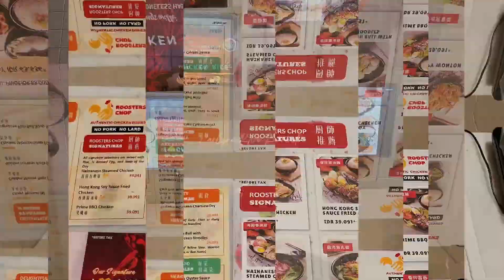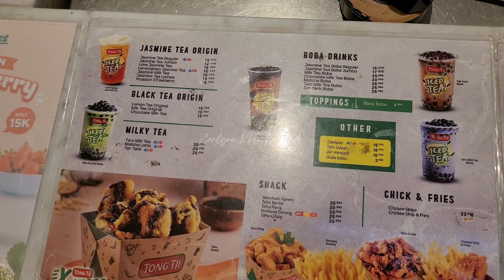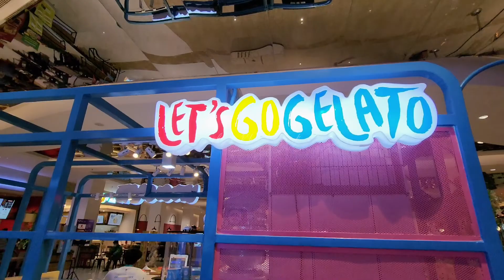I ❤ HAINANESE STEAMED CHICKEN